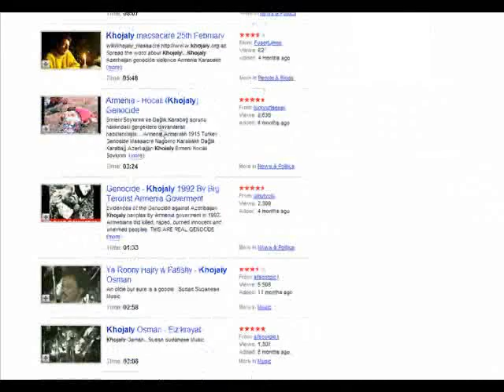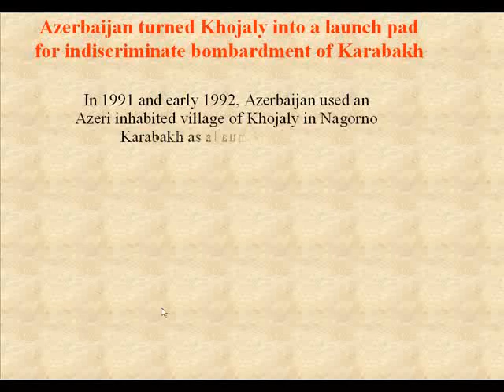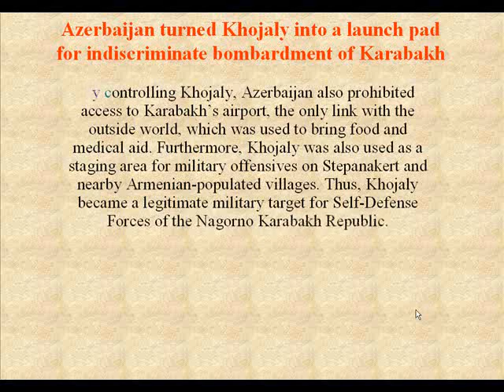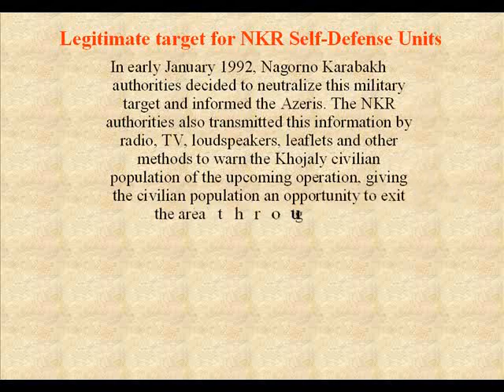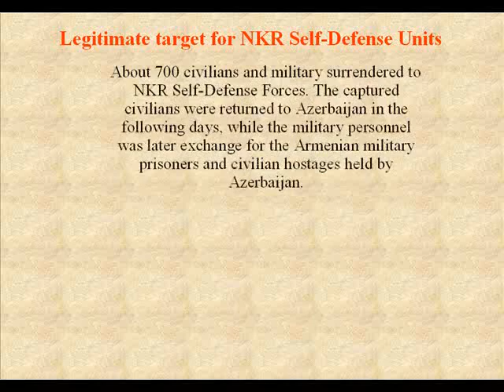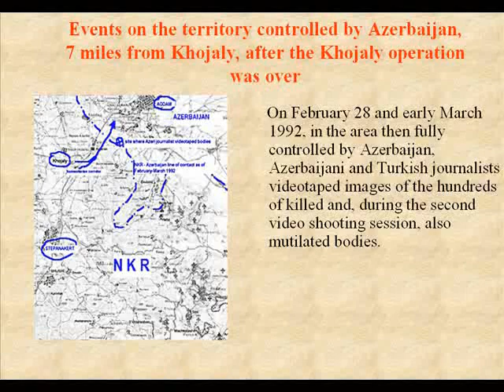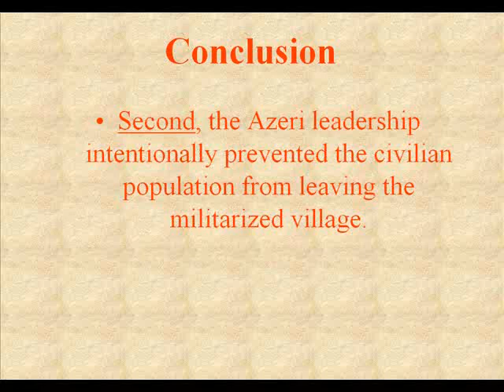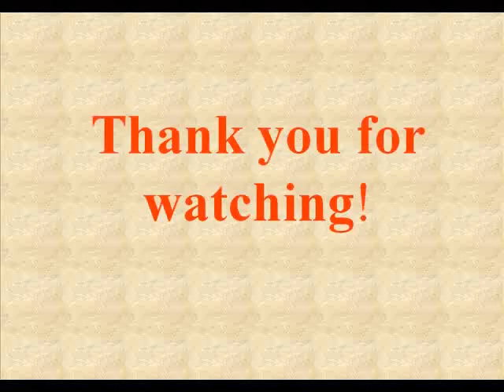THE TRUTH ABOUT THE EVENTS IN KHOJALY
Spread the word about THE TRUTH ABOUT THE EVENTS IN KHOJALY !!!